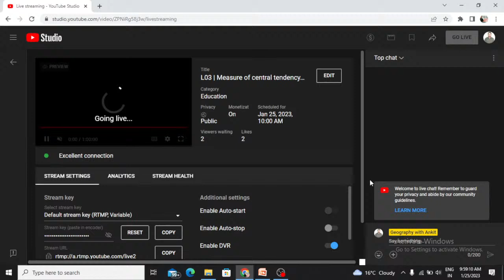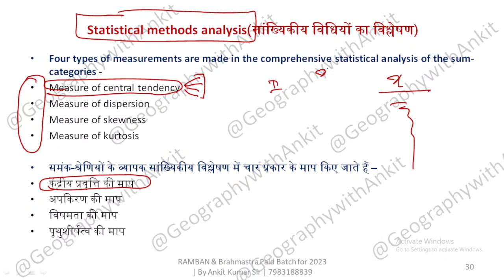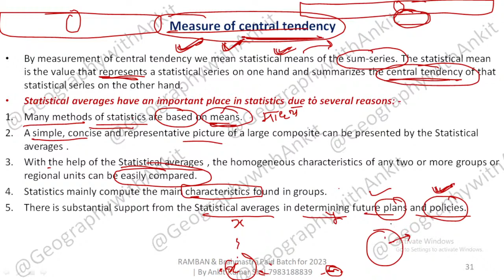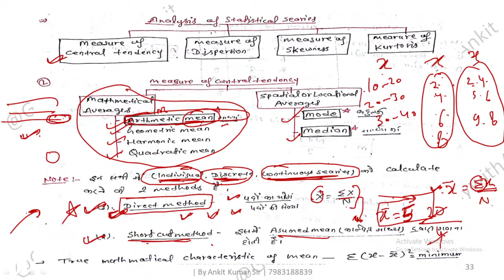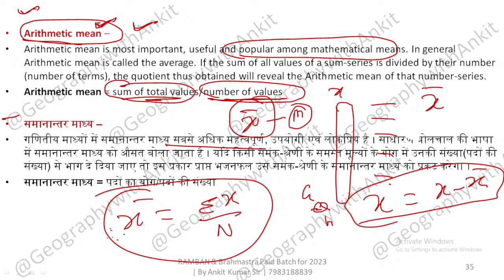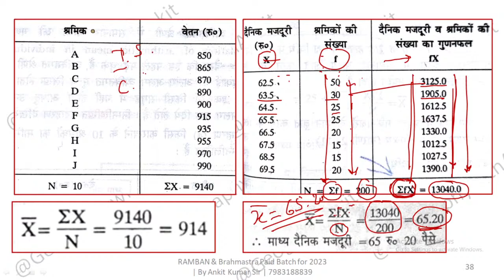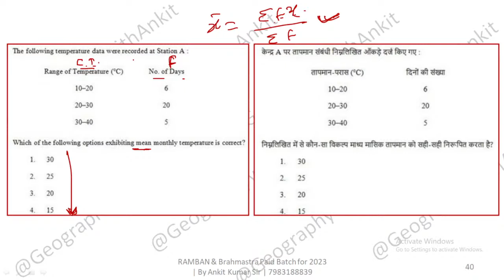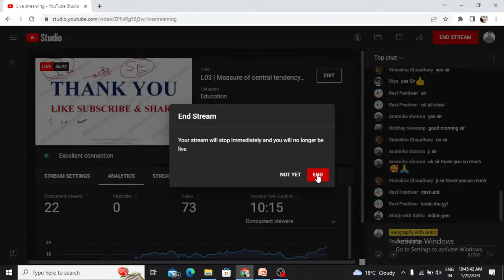L03 | Measure of central tendency, Mean (केंद्रीय प्रवृत्ति की माप, माध्य) | JRF 2023 | By Ankit Sir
L03 | Measure of central tendency, Mean (केंद्रीय प्रवृत्ति की माप, माध्य) | NTA NET-JRF 2023 | NTA UGC NET-JRF, Assistant Professor, SET, SLET, Ph.D. ENTRANCE TGT/PGT 2022-23 | By Ankit Sir

*Lakshya Batch, Manjil 35+ Batch and Ultimate course on Models and theories in Geography etc., join krne ke liye 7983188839 par whatsapp krein*

Unit IX: Geographical Techniques
Sources of Geographic Information and Data (spatial and non-spatial), Types of
Maps, Techniques of Map Making (Choropleth, Isarithmic, Dasymetric,
Chorochromatic, Flow Maps) Data Representation on Maps (Pie diagrams, Bar
diagrams and Line Graph, GIS Database (raster and vector data formats and
attribute data formats). Functions of GIS (conversion, editing and analysis), Digital
Elevation Model (DEM), Georeferencing (coordinate system and map projections
and Datum), GIS Applications ( thematic cartography, spatial decision support
system), Basics of Remote Sensing (Electromagnetic Spectrum, Sensors and
Platforms, Resolution and Types, Elements of Air Photo and Satellite Image
Interpretation and Photogrammetry), Types of Aerial Photographs, Digital Image
Processing: Developments in Remote Sensing Technology and Big Data Sharing
and its applications in Natural Resources Management in India, GPS Components
(space, ground control and receiver segments) and Applications, Applications of
Measures of Central Tendency, Dispersion and Inequalities, Sampling, Sampling
Procedure and Hypothesis Testing (chi square test, t test, ANOVA), Time Series
Analysis, Correlation and Regression Analysis, Measurement of Indices, Making
Indicators Scale Free, Computation of Composite Index, Principal Component
Analysis and Cluster Analysis, Morphometric Analysis: Ordering of Streams,
Bifurcation Ratio, Drainage Density and Drainage Frequency, Basin Circularity
Ratio and Form Factor, Profiles, Slope Analysis, Clinographic Curve,
Hypsographic Curve and Altimetric Frequency Graph.